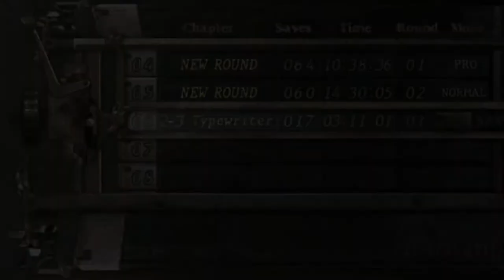Let's Play Resident Evil 4 Part 6: Two Paths & Rail Car Sniping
Welcome in to Tolstoy's Gaming Channel's FIRST Let's Play series!

Starting with one of my favorite games, we have Resident Evil 4 on the PC. This isn't the current remastered game, but I've modded the original Ubisoft "What Were You Assholes Thinking When You Released This?!" version to such a degree, you prolly won't recognize the difference.

If requested, I'll list the mods I'm using and where I got them in the video description at a later time. :)

In this video, we head away from Ganado Central and head down twin paths for the sake of loot, loot, and more loot...confronting two chainsaw wielding sisters, a literal TON of Ganados, and another El Gigante.  Topping that off, is a ride in a tram car with idiots shooting at us.  FUN!

Enjoy the play!